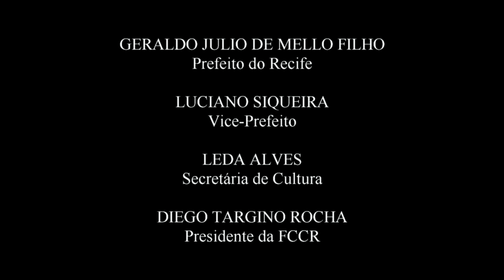Beethoven, ovação de 5:33 no final da Sinfonia nº 5, Marlos Nobre, OSR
Grande ovação de 5:33  do público no final da nossa apresentação da 5a. Sinfonia de Beethoven, 5º concerto oficial 2014 da Orquestra Sinfonica do Recife, em 27 de agosto, 2014 no Teatro de Santa Isabel;